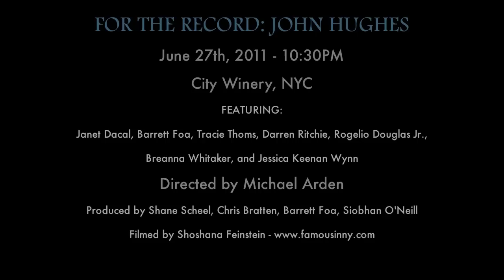"We Are Not Alone" Jessica Keenan Wynn, Darren Ritchie, Barrett Foa, Janet Dacal, Rogelio Douglas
Jessica Keenan Wynn, Darren Ritchie, Barrett Foa, Janet Dacal, and Rogelio Douglas Jr. sing "We Are Not Alone" from the movie The Breakfast Club.

Performed at FOR THE RECORD: JOHN HUGHES on June 27th, 2011 at City Winery in New York City.

Directed by Michael Arden
Produced by Shane Scheel, Chris Bratten, Barrett Foa, Siobhan O'Neill